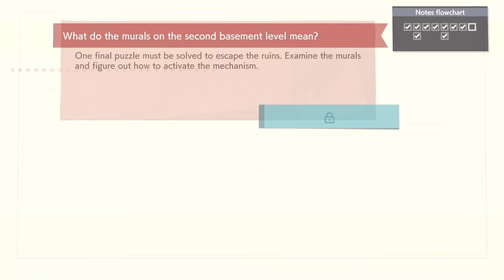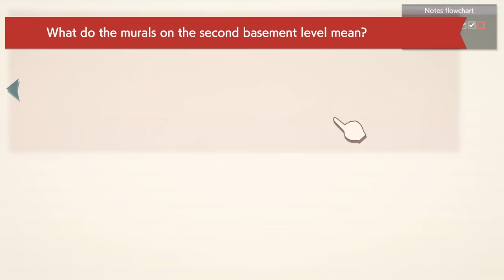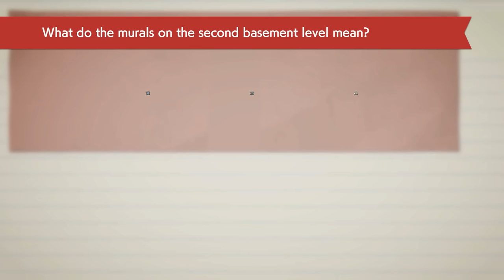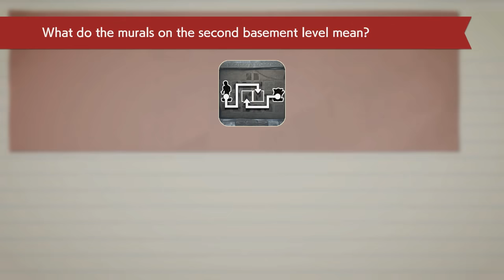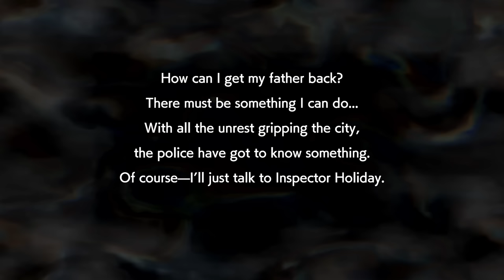Detective Pikachu Returns Gameplay Walkthrough Part 9 - The Fabled Aurora! Escaping the Ruins!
Welcome to Detective Pikachu Returns Part 9! We continue our new Pokemon Detective Pikachu Nintendo Switch game 2023 walkthrough with starting Chapter 2: The Fabled Aurora! With the help of our friends Darmantican and Eiscue, we escape the ruins and defeat Mamoswine! Afterwards, Mewtwo is attacked by Beedrills!

More information about DetectivePikachuReturns on NintendoSwitch played by ZebraGamer
Unravel a series of mysteries across Ryme City with a tough-talking, coffee-loving Pikachu and his human partner, Tim Goodman. When a jewel theft occurs, the case sets this great detective duo down a path filled with mystery. Why did Tim’s father, Harry, go missing? What is causing the Pokémon-related incidents around Ryme City? Answer these questions and more by searching for clues, investigating scenes, and using your case notebook to make deductions.